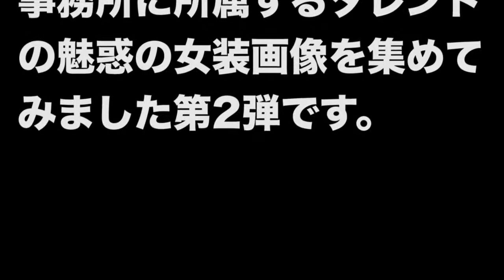ジャニーズの子供時代が可愛すぎる!?Part.02【ジャニーズ】関ジャニ∞,V6,A.B.C-Z,ジャニーズWEST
ジャニーズ女装がかわいいランキング！ 【関連 .